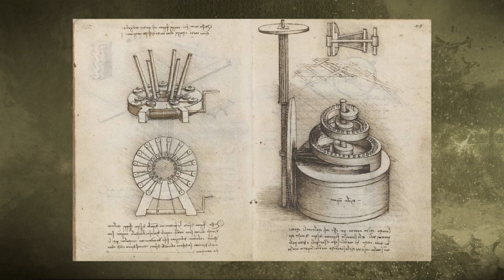НЕИЗВЕСТНОЕ ОБ ИЗВЕСТНОМ. Швейная машинка Зингера